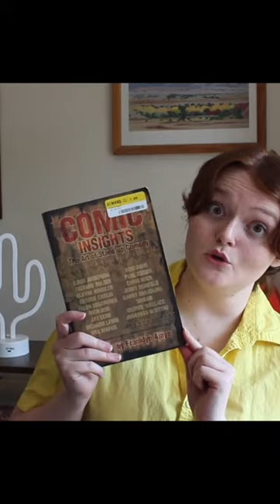Top Comedy Books - Comic Insights, the Art of Stand-up Comedy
Learn how to do standup comedy well with Franklyn Ajaye's Comic Insights, the Art of Stand-up Comedy.